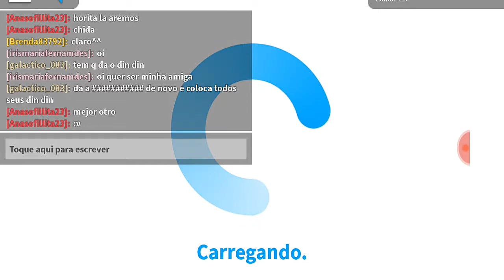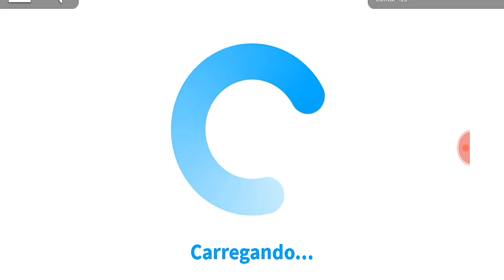Construindo minha casa com vocês!!!(Bloxburg)